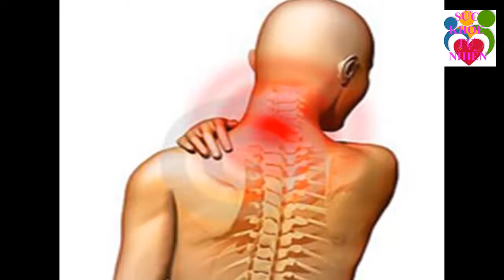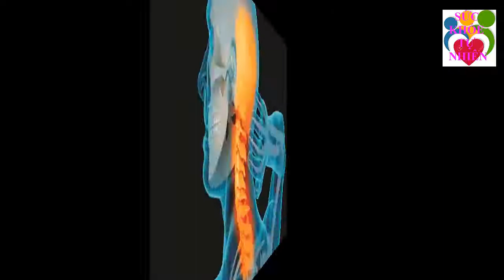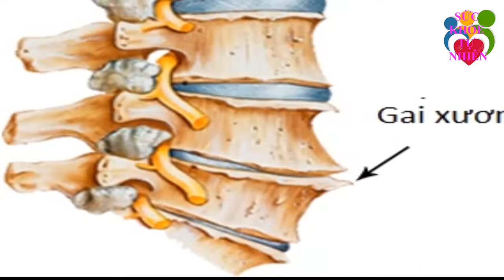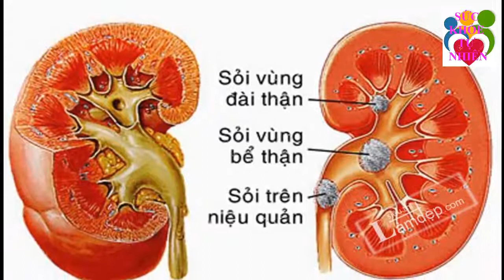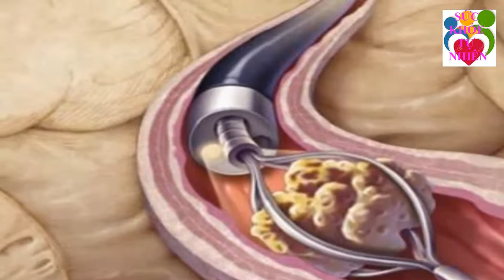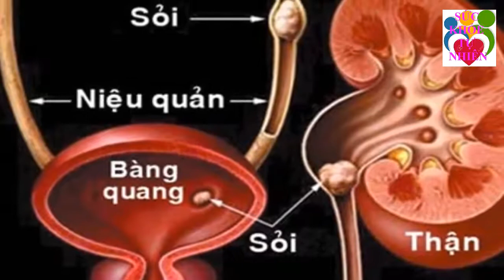Sai lầm Chết Người Khi Ăn Rau Mồng Tơi Không Phải Ai Cũng Biết Điều Này Xem Ngay Kẻo Hối Hận Cả Đời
Sai lầm Chết Người Khi Ăn Rau Mồng Tơi Không Phải Ai Cũng Biết Điều Này Xem Ngay Kẻo Hối Hận Cả Đời. Đăng ký kênh Sức Khỏe Tự Nhiên để nắm bắt được những tuyệt chiêu chăm sóc Sức Khỏe Tự Nhiên cho gia đình bạn cực kỳ đơn giản ngay tại nhà.
Xem thêm video Sức Khỏe Tự Nhiên:
- 5 Trái Ớt Hiểm 2 Quả Trứng Gà 1 Muỗng Muối Trị "DỨT ĐIỂM" Tiểu Đường Chỉ Trong 5 Phút